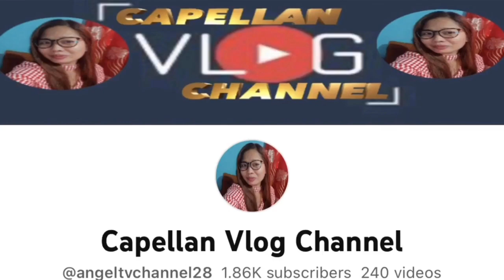Back To Tokyo From Shizuoka Ken Japan - with NonStop Country Music Sunshine in the Rain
going back to Tokyo..with beautiful nonstop country music sunshine in the rain ( by:prod by Jonny houlihan)